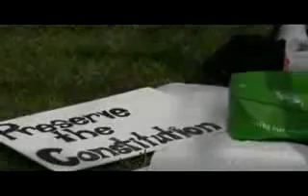FEDERALJACK THROWS IT DOWN AT THE MIAMI FEDERAL RESERVE 4-25-09